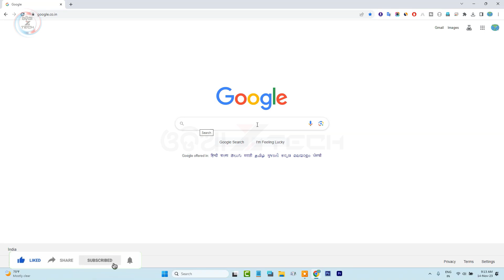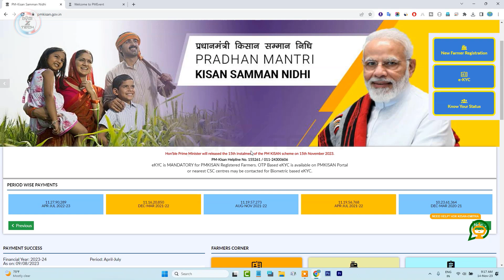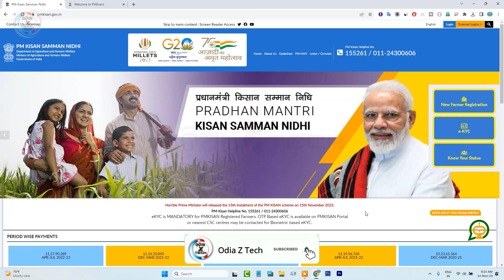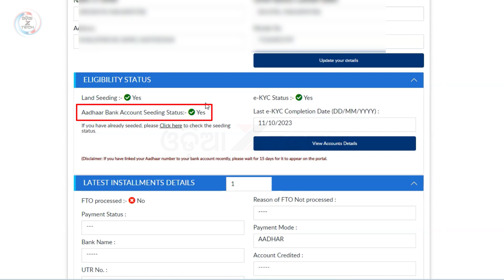PM Kisan Samman Nidhi New Update | PM Kisan 15Th Installment Date 2023 | PM Kisan Yojana Money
PM kisan samman nidhi new update | pm kisan 15th installment date 2023 | pm kisan yojana money not received